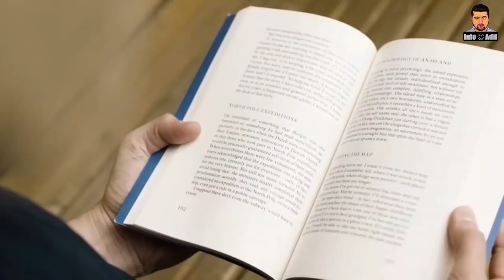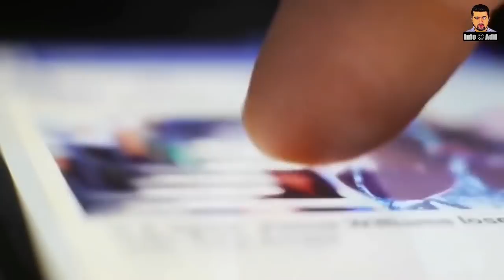Who Was Sultan Bayezid I? ||Complete History of Bayezid I||4th Sultan of Ottoman Empire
Bayezid I was the Ottoman Sultan from 1389 to 1402. He was the son of Murad I and Gülçiçek Hatun. He built one of the largest armies in the known world at the time and unsuccessfully besieged Constantinople. He adopted the title of Sultan-i Rûm, Rûm being an old Islamic name for the Roman Empire.

Books Reference Link:-